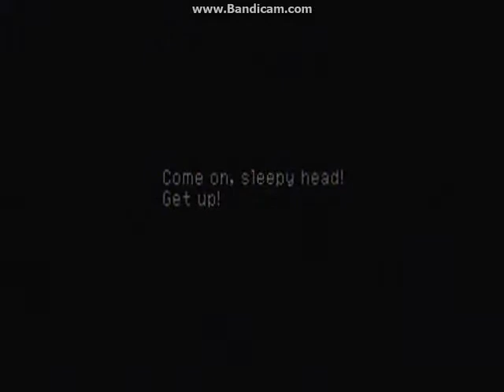Chrono Cross Playthrough Part 2 - Getting up and searching the Village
Part 2 of the playthrough